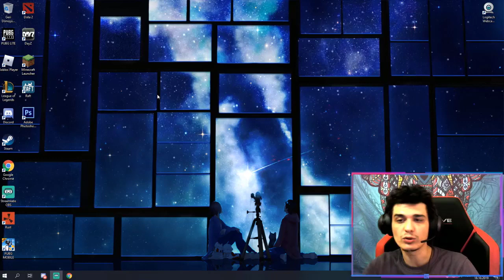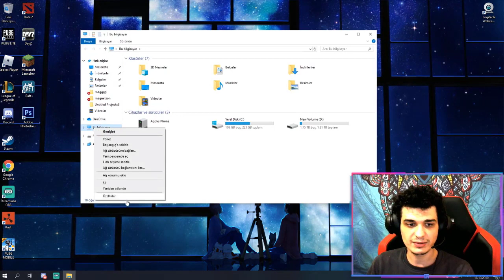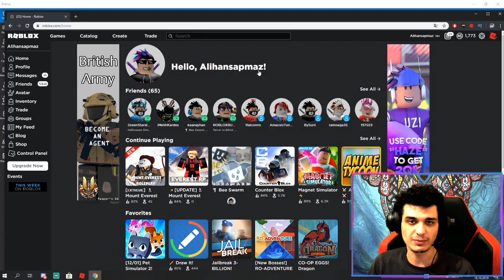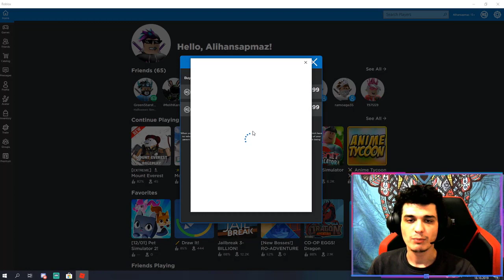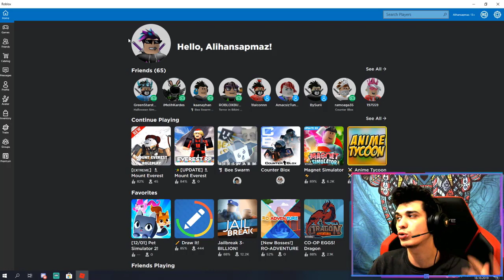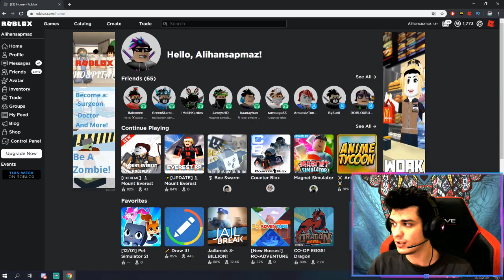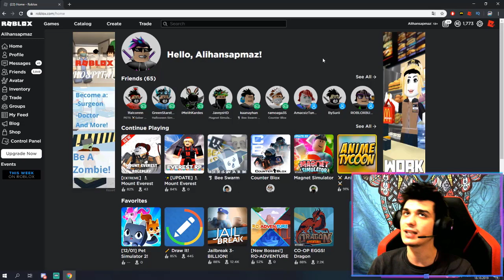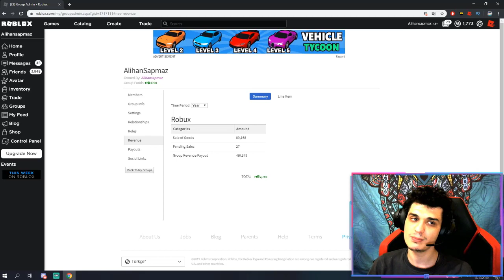🤑 UCUZA ROBUX ROBLOXTAN SATIN ALMA NASIL YAPILIR 🤑 Ucuz Robux / Roblox Türkçe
Arkadaş lar bu video da ucuz a roblox tan robux nasıl NASIL satın alma alınır yapılır video su çok fazla istediğiniz için çektim. Ucuz Robux güvenli bir şekilde sadece roblox tan satın alabilirsiniz. Roblox ta Türkçe olarak siz e yardımcı olmaya çalışıyorum.

Selamlar arkadaşlar . Ben Alihansapmaz . Uzun süredir roblox oynuyorum ve çoğu oyunda profesyonel seviyelerdeyim .